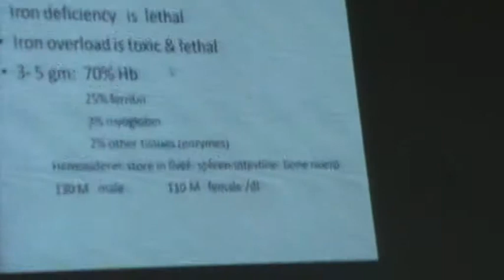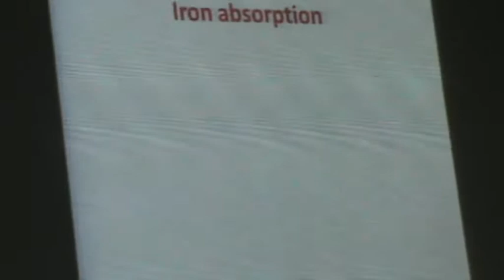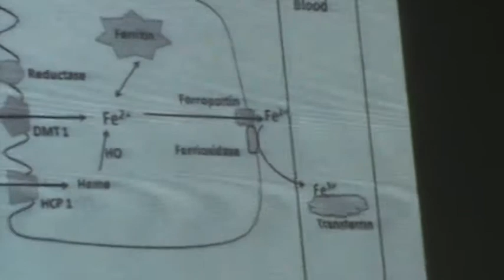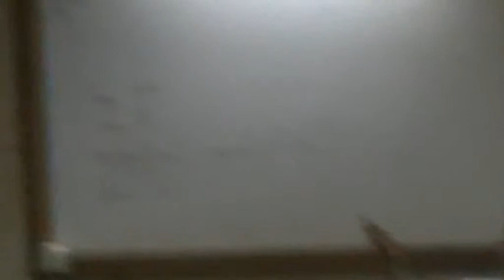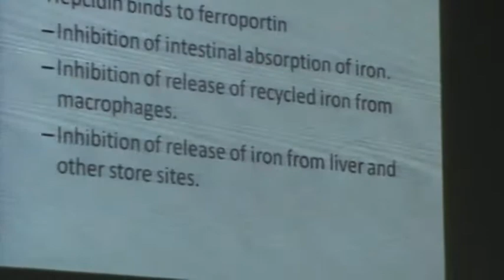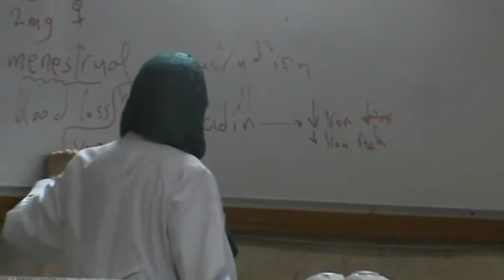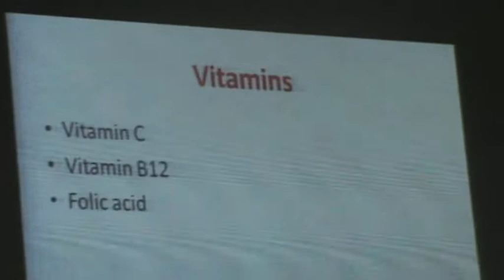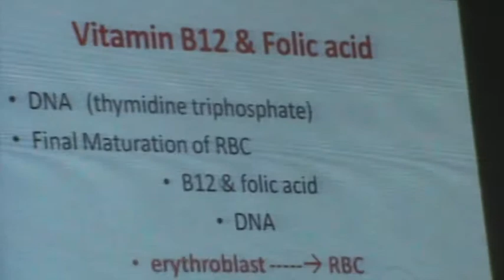6-Dr.Hemmat - 21 October 2015 (Iron absorption)